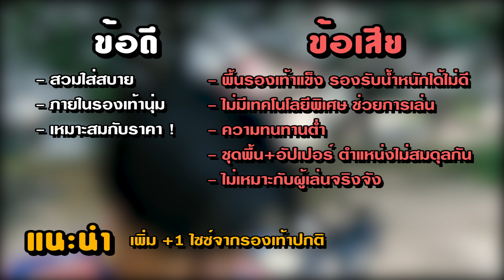รีวิว&ทดสอบ Hara F88X1 รองเท้าสตั๊ดราคาถูก สัญชาติไทย by Midfielder (ตามความรู้สึก)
รีวิว&ทดสอบ HARA F88X1 รุ่นตัวท็อป (มีรุ่นเดียว) สีน้ำเงิน/เขียวนีออน
ใครมองหา รองเท้าราคาที่ไม่แพง ไม่ถึง1,000฿ วัสดุคุณภาพ นุ่มสบาย เหมาะสำหรับเด็กๆที่เริ่มเล่นกีฬาฟุตบอล และเป็น รองเท้าสตั๊ดราคาถูก สัญชาติไทยที่ทุกคนต้องรู้จัก อยู่มานานกว่า30ปี ตัวนี้อาจจะใช่สำหรับคุณ...

🙏ขอบคุณรองเท้า 'HARA F88X1' แซ็กกี้

(ทั้งหมดเป็นความคิดเห็นและความรู้สึกส่วนตัวเท่านั้น โปรดใช้วิจารณญาณในการรับชม)

ซัพพอร์ตทุกอย่าง : พี่นนท์